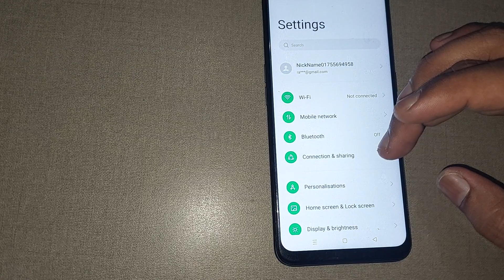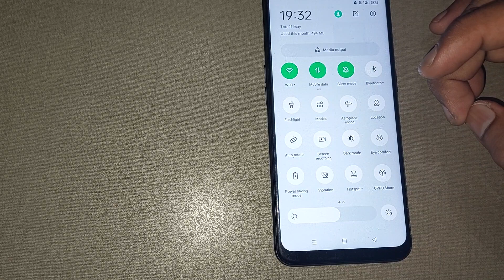oppo f9 pro me dark mode use kaise kare, oppo f9 pro dark mode setting